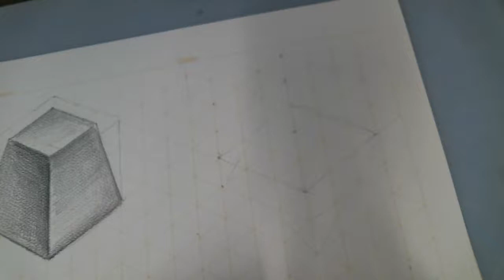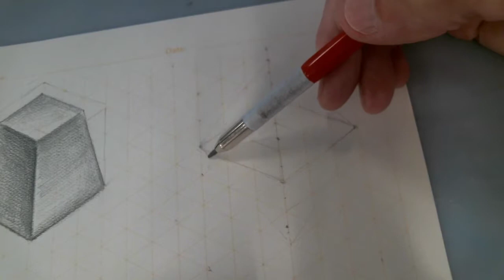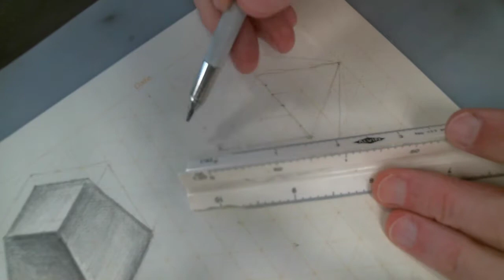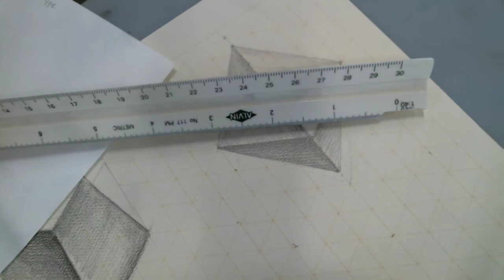18 isometric drawings in graphite 2